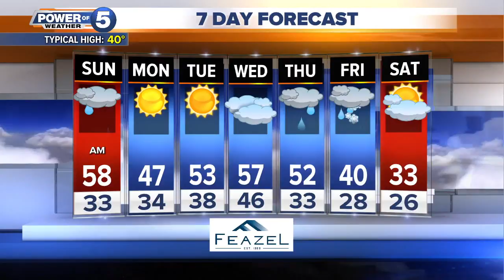Akron weather forecast